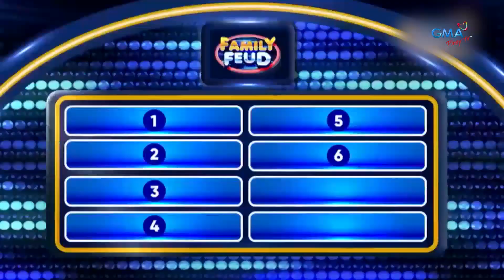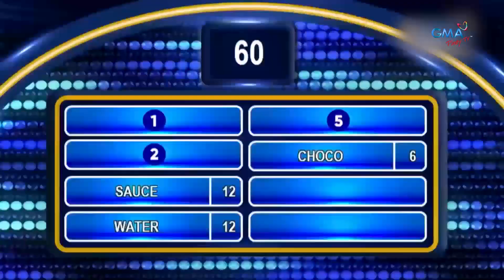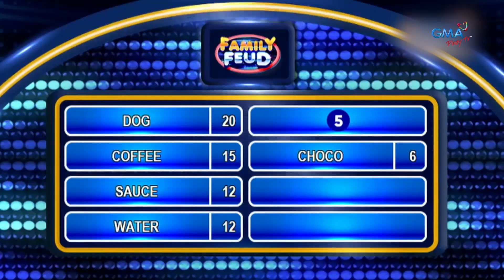Empoy, sumabak sa Family Feud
Dingdong Dantes: "Fill in the blank. Hot _____"
Empoy: "Dog! Hotdog! Year of the dog!"